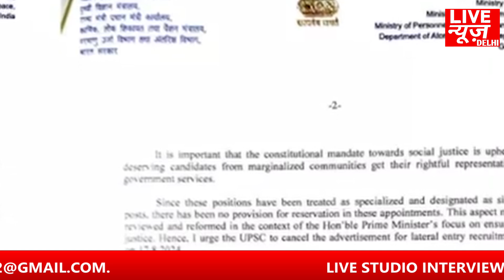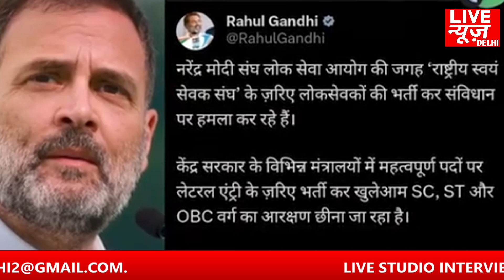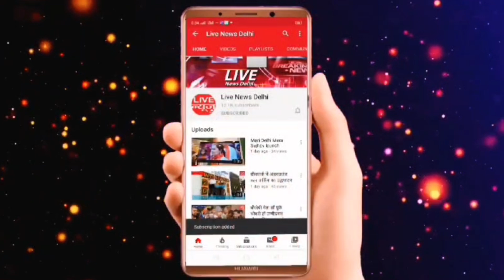राजीव गांधी की जयंती आज, राहुल गांधी ने वीर भूमि पर दी श्रद्धांजलिlive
राजीव गांधी की जयंती आज, राहुल गांधी ने वीर भूमि पर दी श्रद्धांजलि